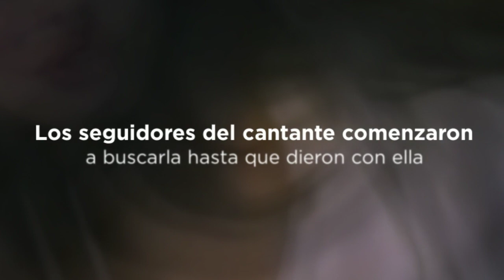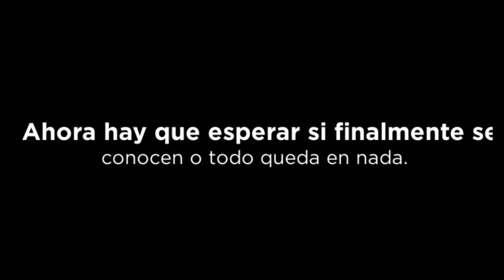La bella fan que enamoró a Justin Bieber a través de Instagram